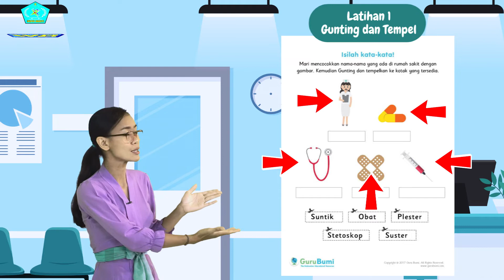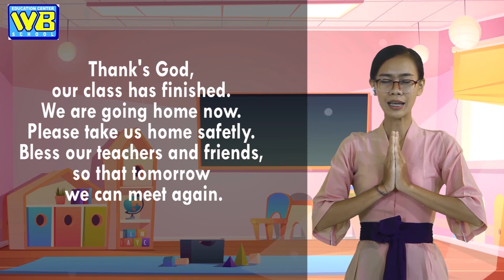Mengenal Pekerjaan Tenaga Medis (Perawat)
Tema : Pekerjaan
Sub Tema : Tenaga Medis (Perawat)